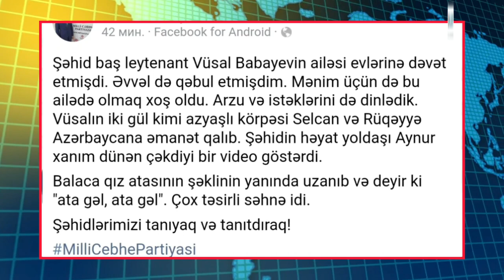Millət Vəkili Razi Nurullayev Pirallahı Qəsəbəsində Şəhid Vüsal Babayevin Ailəsini Ziyarət etdi.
Şəhid baş leytenant Vüsal Babayevin ailəsi evlərinə dəvət etmişdi. Əvvəl də qəbul etmişdim. Mənim üçün də bu ailədə olmaq xoş oldu. Arzu və istəklərini də dinlədik.
Vüsalın iki gül kimi azyaşlı körpəsi Selcan və Rüqəyyə Azərbaycana əmanət qalıb. Şəhidin həyat yoldaşı Aynur xanım dünən çəkdiyi bir video göstərdi.

Balaca qız atasının şəklinin yanında uzanıb və deyir ki "ata gəl, ata gəl". Çox təsirli səhnə idi.

Şəhidlərimizi tanıyaq və tanıtdıraq!